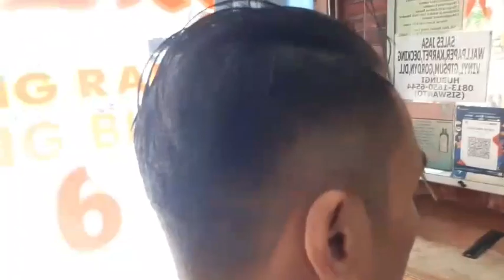Cara cukur rambut slick back mantul || pelanggan baru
Teman2 disini adalah video tentang cara cukur rambut slick back mantul ,terus ikuti video2 kami selanjutnya semoga bermanfaat bagi kita semua .jgn lupa sub like dan komen ,kasih tantangan buat mas khusen channel ,trimakasih